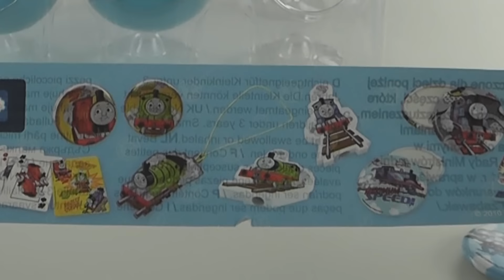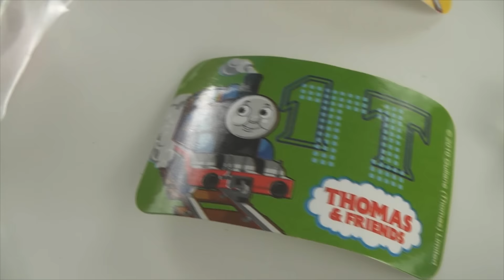3 Thomas & Friends Surprise Eggs Unboxing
Unboxing 3 Thomas and friends surprise eggs.
Thomas and Friends Surprise Toys.